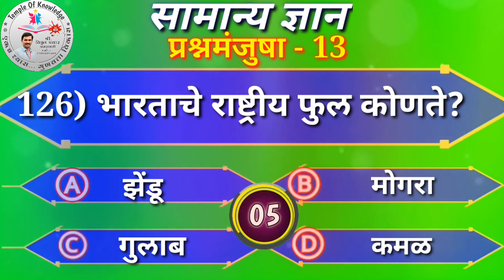सामान्य ज्ञान प्रश्नमंजुषा || सामान्य ज्ञान प्रश्नमंजुषा-13 || GK QUESTION AND ANSWER